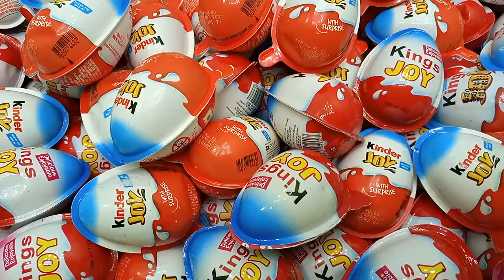Yummy Kinder Surprise Egg Toys Opening - A Lot Of Kinder Joy Chocolate ASMR